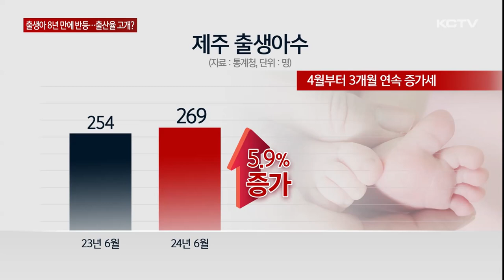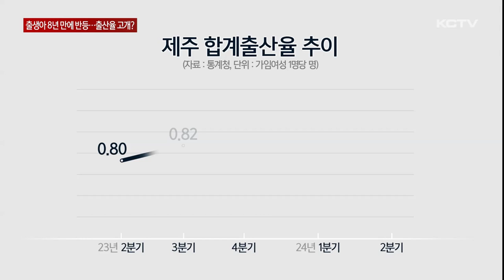출생아 8년 만에 '반등'…출산율 고개 드나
올해 2분기 제주지역 출생아 수가 8년 만에 증가한 것으로 나타났습니다.

초저출생 상황에서 이례적으로 출생아수가 3개월 연속 회복세를 보여 출산율이 바닥을 찍었다는 분석도 나오고 있습니다.

여성 1명이 평생 낳을 것으로 예상되는 자녀의 수를 나타내는 합계출산율.

지난해 제주지역은 0.83명으로 1년 전보다도 0.09명 줄어들며 역대 가장 낮았습니다.

하지만 최근 출생아수가 증가하면서 합계출산율도 회복세를 보이고 있습니다.

지난 6월 도내 출생아수는 269명으로 지난해 같은 달과 비교해 5.9% 늘며 3개월 연속 증가세를 기록했습니다.

도내 출생아가 3개월 이상 연속으로 증가한 건 2016년 2월부터 5월까지 4개월 연속 늘어난 이후 약 8년 만입니다.

이에 따라 분기별 합계출산율도 지난해 4분기 0.7명대로 떨어진 이후 올 들어 0.8명대를 회복했습니다.

특히 올해 2분기 합계출산율은 0.85명으로 지난해 2분기보다 0.05명 증가했습니다.

[임영일 / 통계청 인구동향과장]
"2분기 전국적으로 조금 출생아 수가 늘었는데요. 코로나 이후 미뤄졌던 혼인 건수들이 증가한 부분이 있거든요. 혼인이 증가한 부분이 첫째아 출산하고 맞물리다 보니깐 최근 이러한 증가가 출생으로 이어진 게 아닌가 그렇게 보고 있습니다."

초저출생 상황에서 출생아수가 이례적으로 증가세를 이어가면서 바닥을 찍었다는 관측도 나오고 있습니다.

다만 출산율이 지속적으로 반등하기 위해선 결혼과 혼인을 둘러싼 사회적 인식의 변화와 정책적 뒷받침이 요구되고 있습니다.

[강권오 / 제주여성가족연구원 연구위원]
"결국은 지금의 흐름을 이어가기 위해서는 일시적인 경제적 지원도 좋지만 자녀의 생애 주기를 고려한 촘촘한 지원 방안 마련이 필요한데요. 출산을 희망하지만 출산을 못하는 사람들 예를 들자면 저소득층 가구나 난임부부에 대한 지원이 강화될 필요가 있을 것으로 보입니다."

혼인 증가와 함께 모처럼 출생아수가 회복세를 보이면서 저출생 반전의 기회로 삼아야 한다는 목소리가 커지고 있습니다.

(영상취재 김용민, 영상편집 현광훈, 그래픽 송상윤)